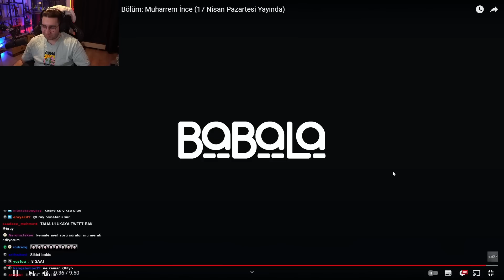Eray - Mevzular Açık Mikrofon Muharrem İnce Fragmanını İzliyor